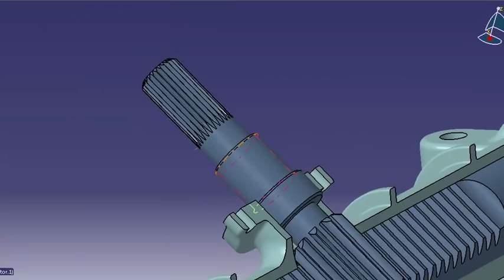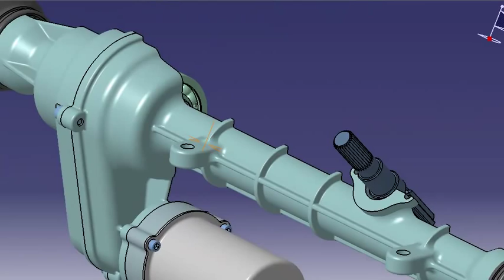Power steering system ( ball screw )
Power steering with ball screw system
CATIA V5 design